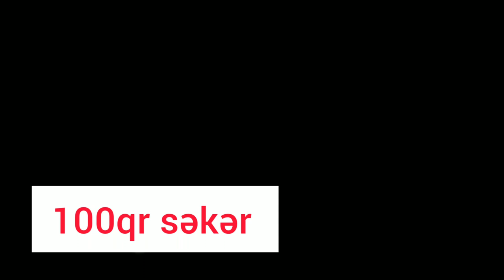Lollipops/Uşaqların sevimlisi şirinquş konfetinin hazırlanması🍭🍭/Леденцы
lollipops suigstokkies Lutscher 棒棒糖 sucettes लॉलीपॉप piruletas Lecca-lecca#pirulitos#леденцы#sirinquskonfeti#şüsekonfet#konfet#sovurmakonfet
100qr şəkər
50ml su
15'20damcı limon suyu

100 grams of sugar
 50ml water
15'20 drops of lemon juice

100 грамм сахара
50 мл воды
15'20 капель лимонного сока